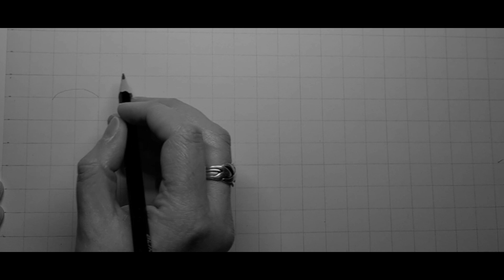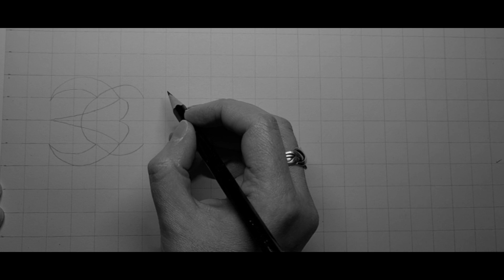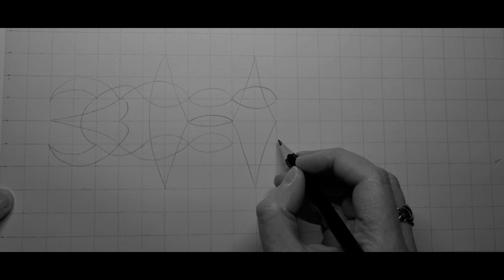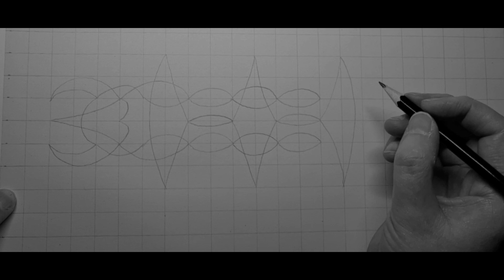Draw with me 4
One more design for the smaller set. These designs will start to become far bigger from now on.

0:00 Intro
0:14 - Drawing the design
4:34 - Thickening the line
6.26 - Rubbing out original guide line
7:35 - Over and under 3D effect
9:06 Inking
11:40 - Shading